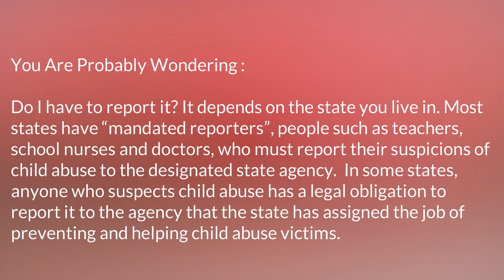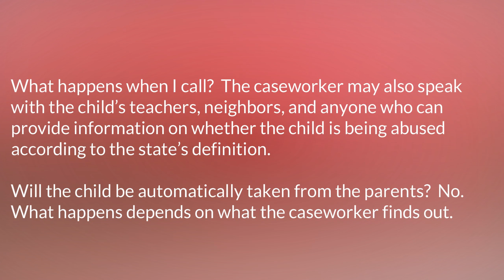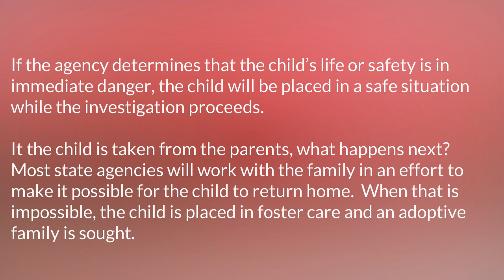About Child Suffering part 3